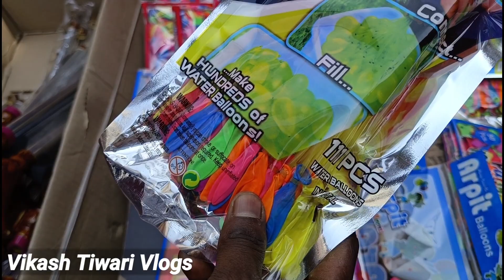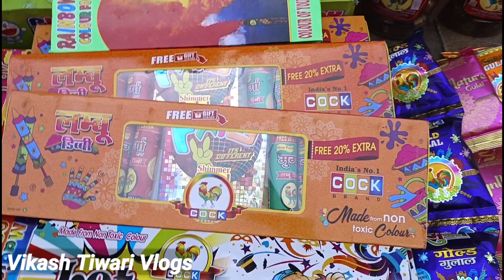Sadar Bazar Patri Market Delhi 2022 | Holli Special Collection, wholesale & Retail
1. Karol Bagh Monday Market, Karol Bagh, Bazar, Wholesale Market, Bridal jewellery, Earings & Bags , Part 1